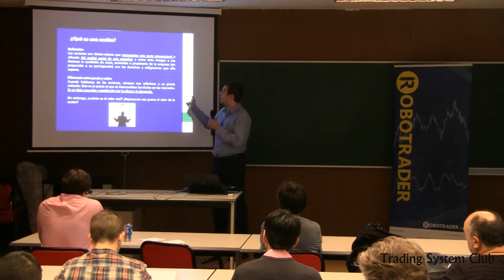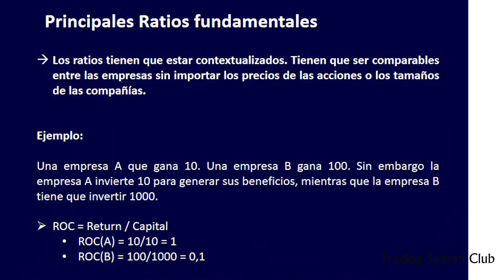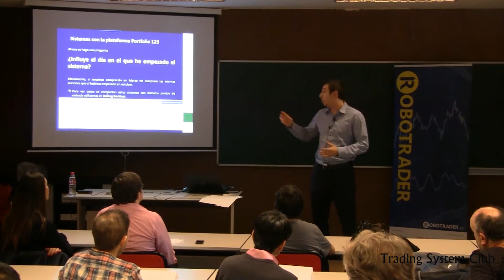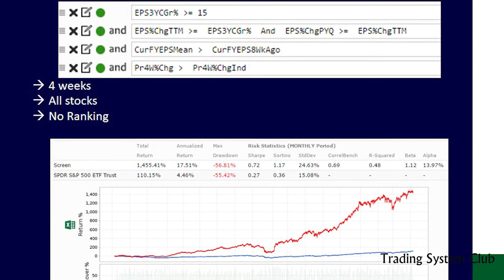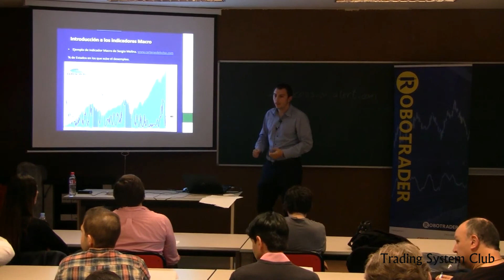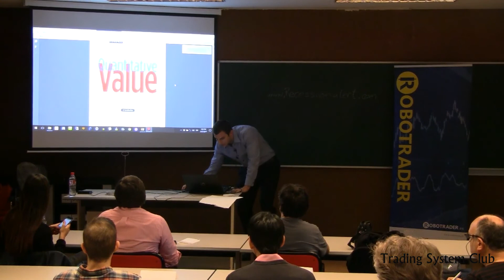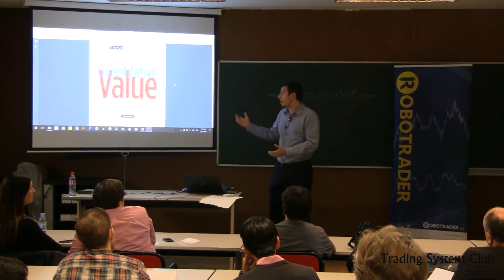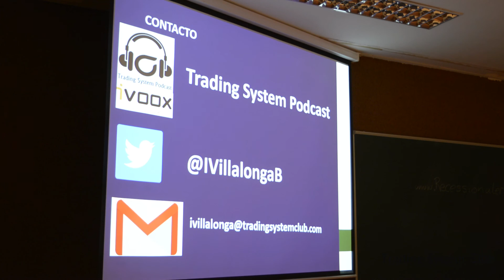Quantitative Value Investing - Ignacio Villalonga - Robotrader 2017 UPM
Ponencia en la que se trató la Construcción de Sistemas Cuantitativos a través de Ratios Empresariales.

Si te ha gustado este video y quieres saber más sobre Quantitative Value Investing y Trading Automático, suscríbete a nuestra newsletter y recibe gratis un manual sobre carteras de sistemas automáticos de trading.

Los enlaces de los que hablamos son:

Encontrarás más videos sobre plataformas, programación y estrategias de trading en nuestro canal de youtube:

Además tenemos un podcast donde entrevistamos a expertos en sistemas de trading automático y tratamos los temas más interesantes de la comunidad. Puedes escuchar este podcast en:

En nuestro blog encontrarás artículos sobre sistemas, programación y mucho más.